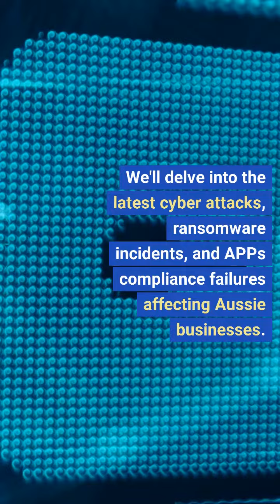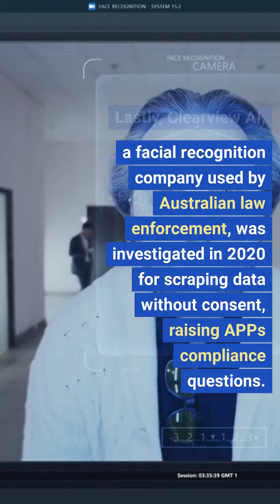Cyber Threats Down Under: Aussie Companies & APPs Compliance | Latest Attacks & Ransomware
Welcome back, cybersecurity enthusiasts! Today, we're taking a trip down under to explore cyber threats in Australia. We've got everything from Toll Group's data breach to Facebook's APPs compliance issues. Stay cyber-safe, mates!